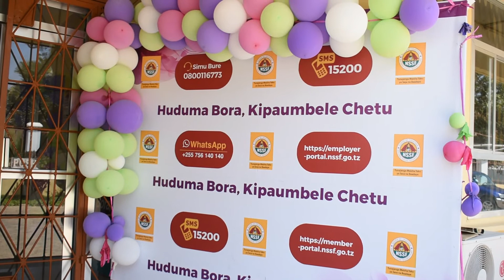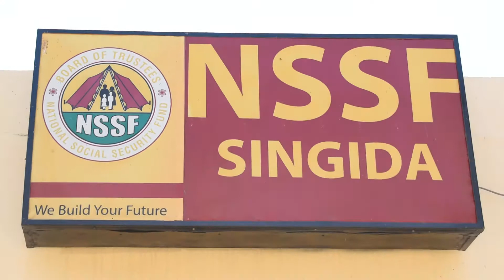NSSF SINGIDA YAKAMILISHA MAANDALIZI YA SIKU YA HUDUMA KWA WATEJA DUNIANI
SHIRIKA la Mfuko wa Taifa wa Hifadhi ya Jamii (NSSF) Mkoa wa Singida limekamilisha maandalizi ya Wiki ya Huduma kwa Wateja Duniani ambapo kilele chake ni Octoba 7, 2022 siku ya Ijumaa.

Akizungumza katika mkutano na waandishi wa habari Meneja wa NSSF Mkoa wa Singida, Oscar Kalimilwa alisema na wao wanaadhimisha siku hiyo kuonesha kuwajali wateja wao chini ya kauli mbiu isemayo ‘Huduma bora ndio kipaumbele chetu’

Alisema katika maadhimisho hayo wameandaa baadhi ya shughuli ambazo watazifanya siku hiyo ya kilele ambapo watachangia damu, kutoa msaada wa vitu mbalimbali Hospitali ya Rufaa ya Mkoa wa Singida ya Mandewa.

Alisema siku hiyo ya kilele wameandaa keki maalumu ambayo itakatwa na wataila pamoja na wateja wao ikiwa ni ishara ya kuwathamini kwani ndio wanaowafanya waendelee kuwepo na kuwa wamejipanga vilivyo kuifanya siku hiyo kuwa ya mafanikio kwao na wanachama wao.

Aidha Kalimilwa alisema wataitumia siku hiyo kutoa elimu kwa wanachama ambao hawana elimu kuhusu mifuko hiyo ya jamii na akatoa wito kwa wananchi na wanachama wao waendelee kuiamini NSSF kwani kuwepo kwake kunasaidia kupambana na majanga yanayomtokea binadamu.